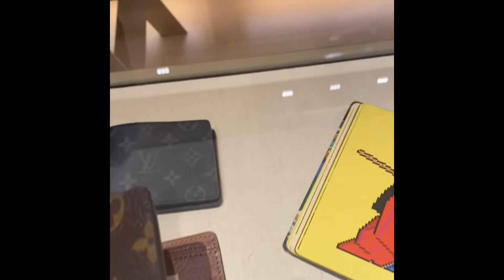Shop With Me at 2 different Chanel stores & the LV store January 2022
Shop with me for 22C at two different Chanel and 1 Men’s LV in Houston, Texas at the Galleria Mall in January 2022.

The light orange/coral color mini square crush is from 22C. The dark fishia pink box flap bag is from 21K.